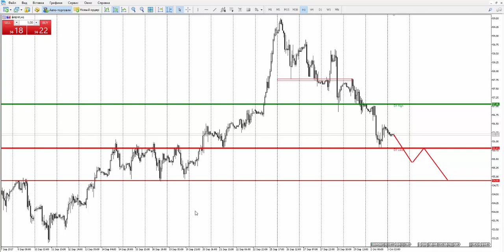Прогноз рынка форекс на основе системы Price Action с Романом Исаковым 3 октября 2017